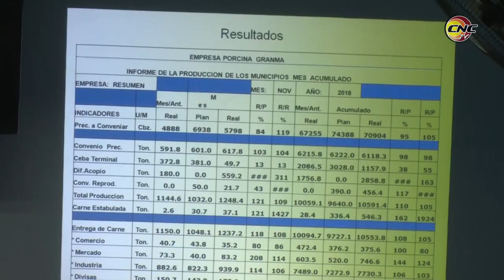Cumplió Granma plan anual de entrega de carne de cerdo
La provincia de Granma es la segunda del país con mayor producción de carne de cerdo. Esta semana los porcicultores del territorio llegaron a las 9850 toneladas de carne entregadas a la industria y pretenden cerrar el año con un sobrecumplimiento por encima del 5%.